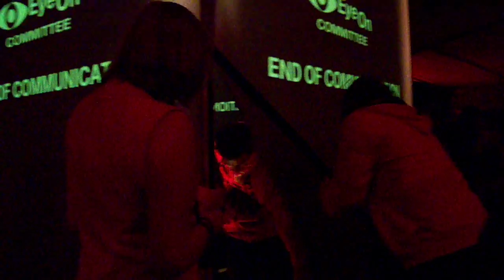Apparatjik liberated (live) Serpentine Gallery, London 23/09/10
by Denise